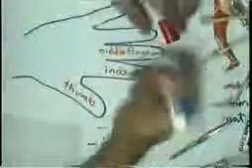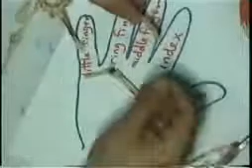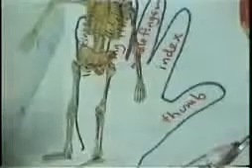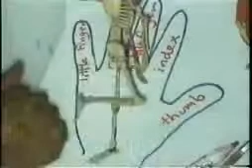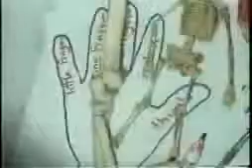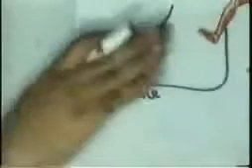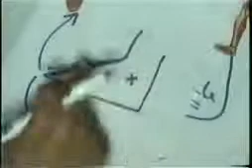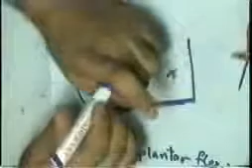general anatomy part 9 dr sameh ghazy YouTube